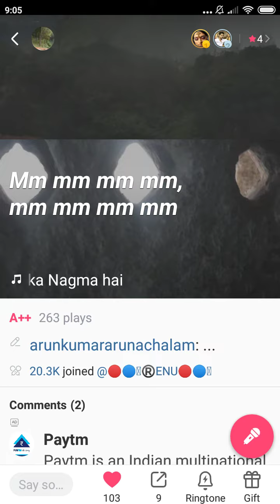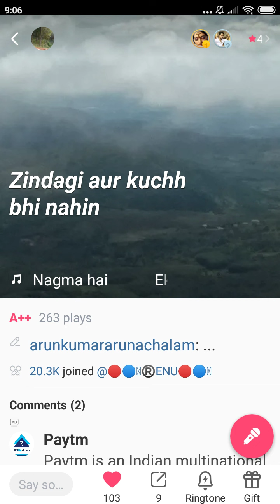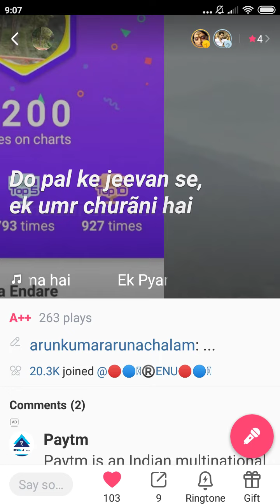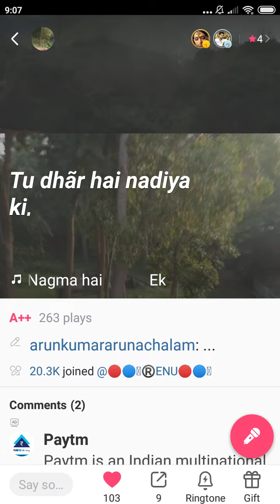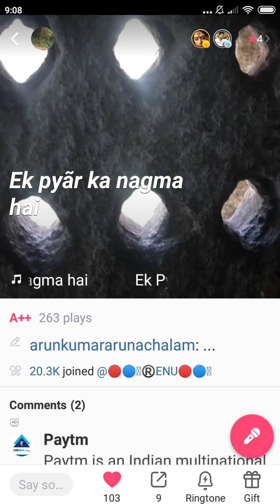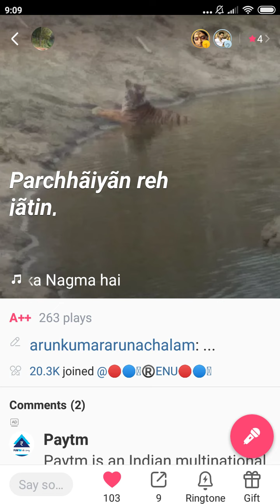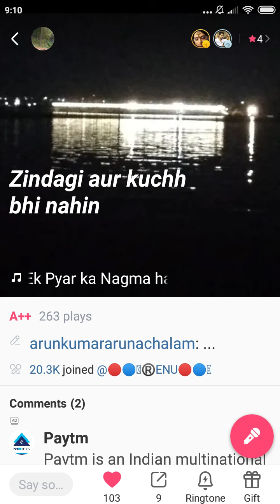ek pyaar ka nagma hai